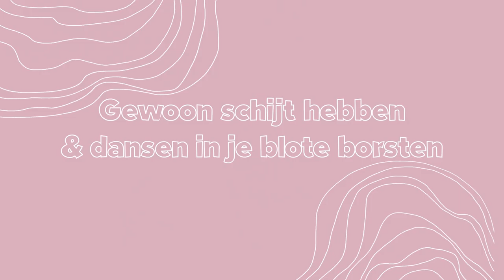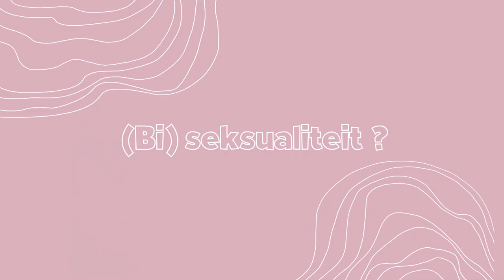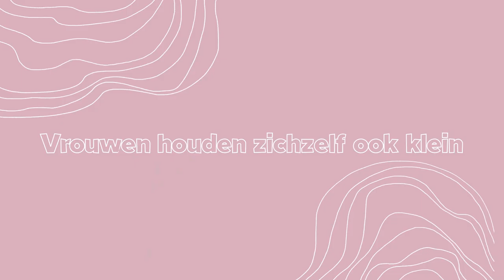Stappen met Car - Milou Deelen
In ‘Stappen met Car’ ga ik stappen met mensen die mij inspireren in mijn weg naar de Kamer. Niet echt stappen natuurlijk, want corona, maar een rondje wandelen. Deze keer spreek ik met Milou Deelen over slut-shaming, gewoon schijt hebben en sisterhood.